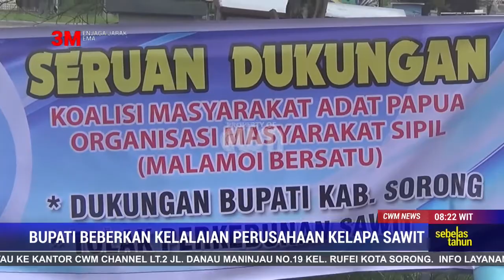BUPATI BEBERKAN KELALAIAN PERUSAHAAN KELAPA SAWIT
BUPATI SORONG MEMBEBERKAN KESALAHAN PERUSAHAAN-PERUSAHAN KELAPA SAWIT YANG MERUGIKAN MASYARAKAT.